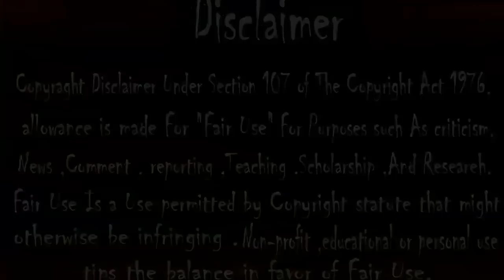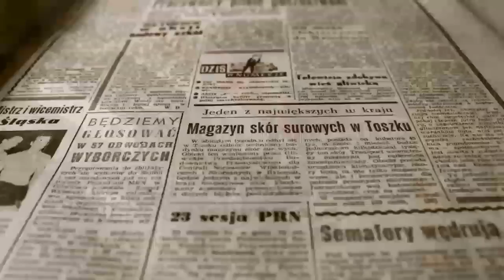বাড়ির ভিতর দিয়ে ট্রেনলাইনের রাস্তা।পৃথিবীর অদ্ভুত ১০ টি রেলপথ।The top 10 railway-my M Bengali